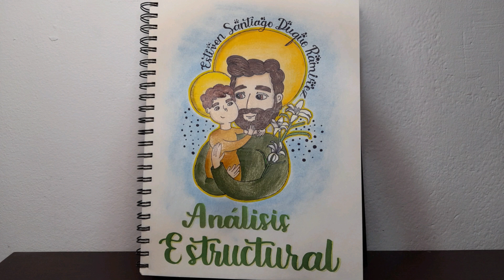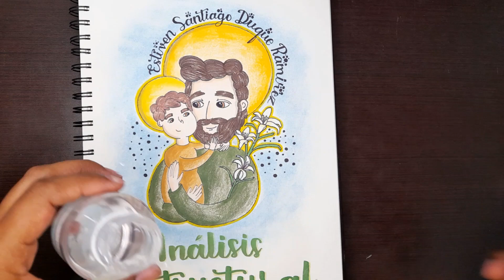Dibujemos a ¡SAN JOSÉ!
Acompáñame a dibujar esta hermosa caricatura de San José y aprende 2 técnicas para que tus proyectos queden hermosos